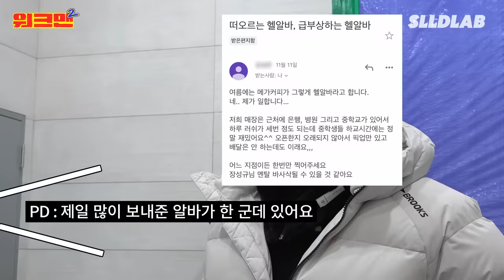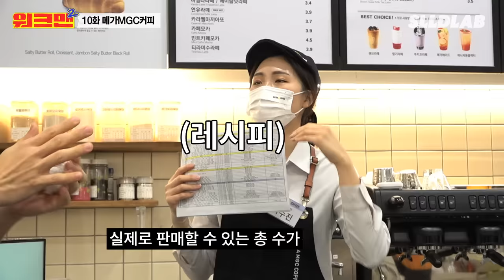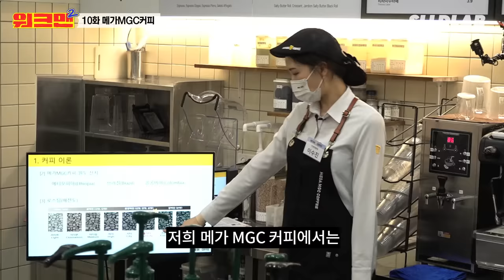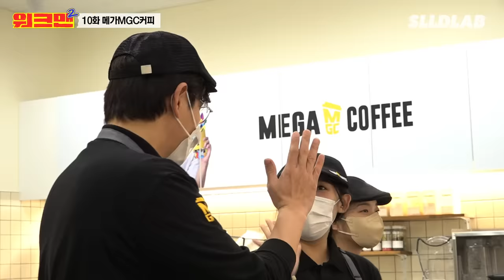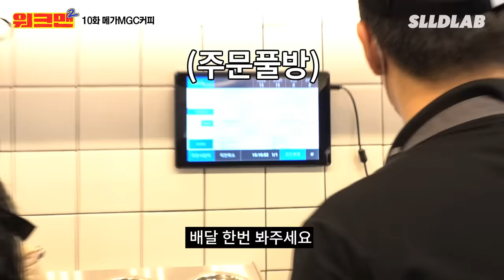[EN] 이제 좀 한가한 거 같지 않와르르르르르르르르ㅡㄹ | 카페 | 메가MGC커피 | 레전드 | 워크맨2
울 잡것덜 하루 중,,, 꼭 필요한 것이,, 카페타임,,, 아니겠어,,~?
오늘 울 성규,, 카페계,,, 해병대,,, 댕겨왔잖여,,

성규가,, 한가하다고 허자마자,,
손님들에,,, 배달에,,,,, 아주 모어,,모어,, 스모어,,,난리 였다,,,

그래도,, 울 성규,, 경력직이라,,
10:19 완전 멋쟁이,,~~^^♥